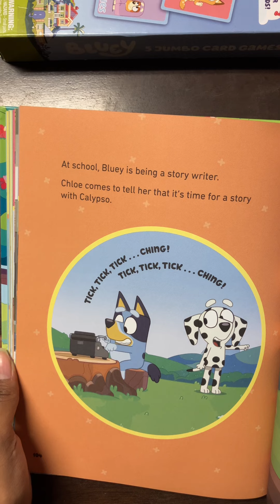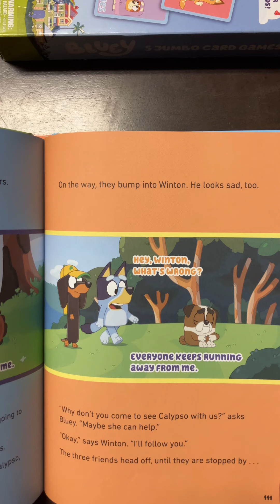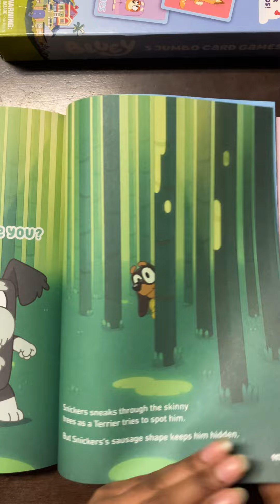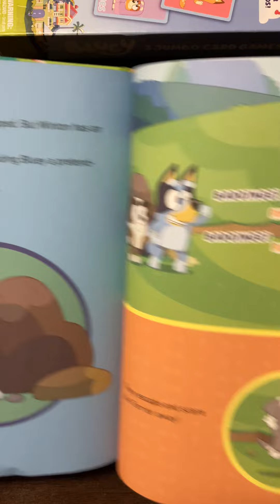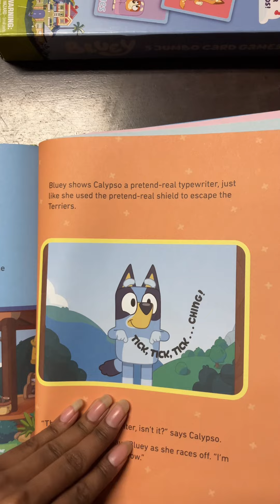Disney Junior Bluey